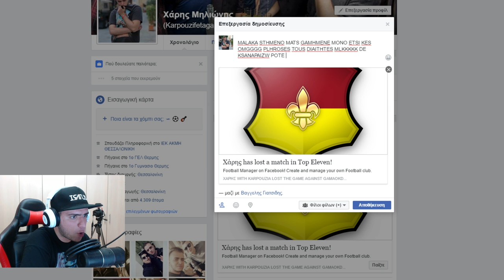ΟΙ ΚΑΛΥΤΕΡΟΙ ΕΝΤΕΚΑ!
☛ Steam: KarpouziFetaGaming
☛ Minecraft: KarpouzisFetas
☛ Ποιός είμαι: Ονομάζομαι Χάρης, είμαι 18 χρονών και μένω στην Θεσσαλονίκη!